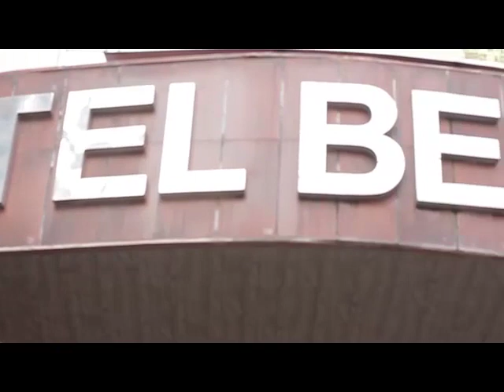DCMP : LE TECHNICIEN PORTUGAIS JOAO MOTA S'EST EXPRIMÉ SUR SA DÉMISSION !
DCMP : LE TECHNICIEN PORTUGAIS JOAO MOTA S'EST EXPRIMÉ SUR SON DÉPART APRÈS SEULEMENT 1 MOIS DE SIGNATURE DE CONTRAT !